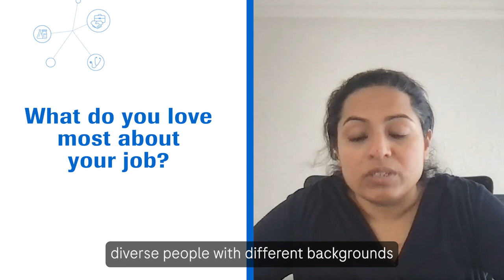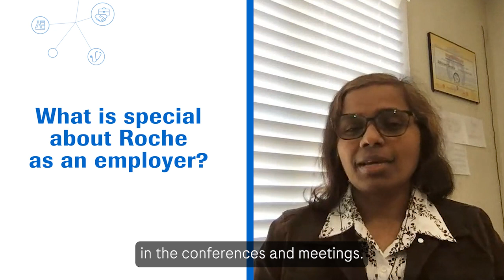We combine science, data & insights to transform Diagnostics